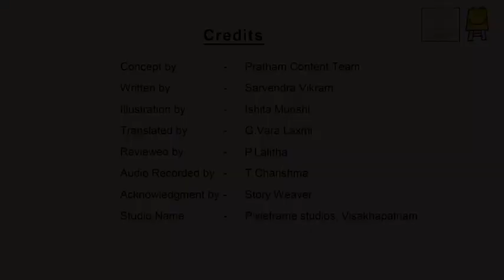Judwa Behne (Telugu) I కవల పిల్లలు